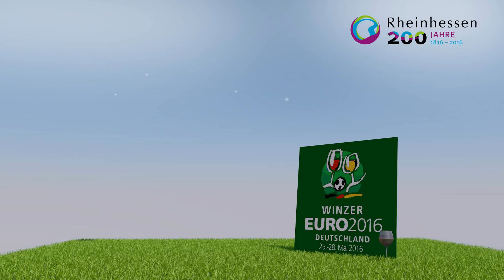Einspielvideo Coface Arena - Winzer-Euro2016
Bartenbach AG